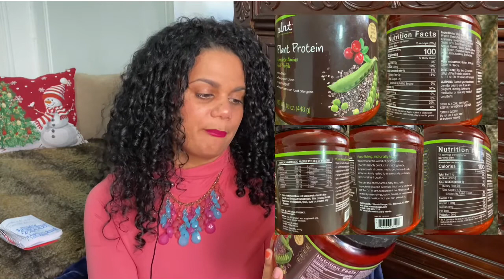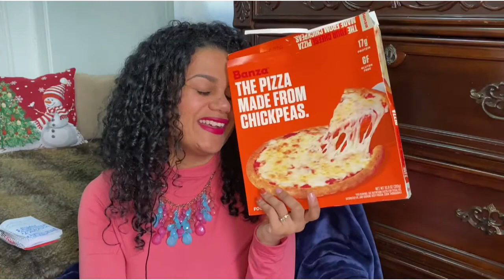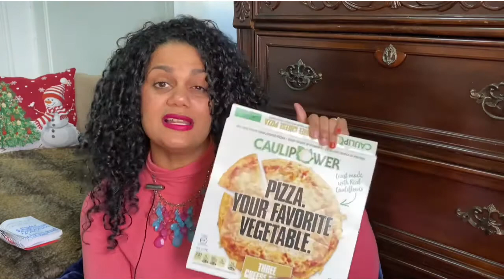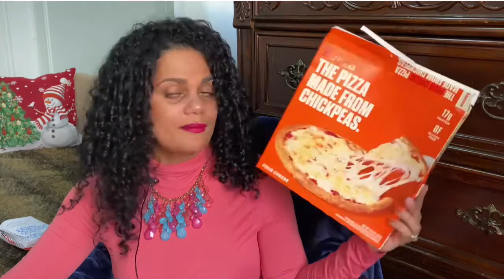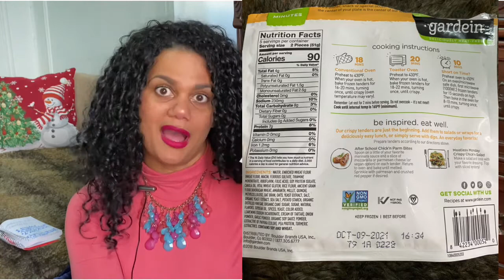mangagastrica 11 meses de mi cirugía de manga gastrica 🥰 fotos 🤩 comida 🥘 y más 👆👆👆👆👆👆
Hola mis amores en el video de hoy les traigo mi esperiencia en los 11 meses de cirugía de manga gastrica  con fotos , comida y más gracias por la visita 💝